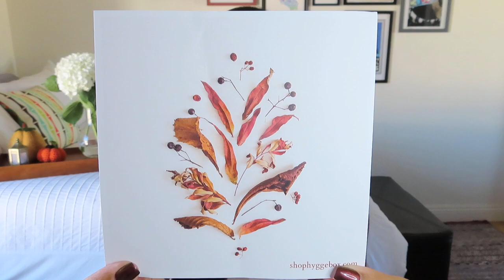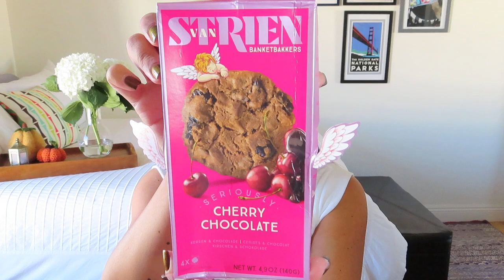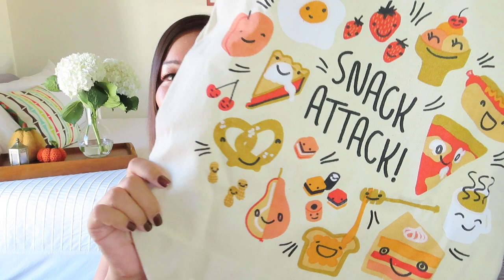Hygge Box | Finding Comfort in Autumn | September 2020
$28/month for Standard (4-5 items) + $10 shipping
$39.95/month for Deluxe (5-7 items) + $12 shipping
For those who value relaxed, happy moments and celebrating the simple things. Always includes elements of light, hot drinks, and edible indulgences. Every purchase supports reforestation.